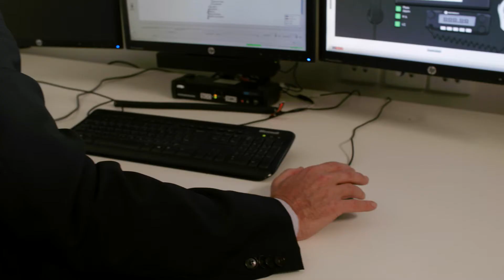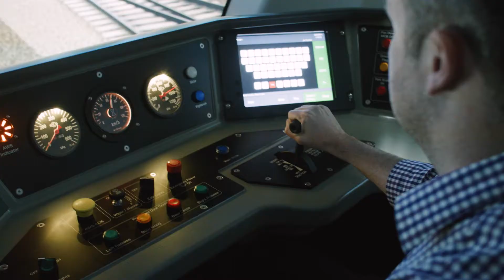SA Simulation Case Studies 2014 – Sydac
Headquartered in Adelaide, Sydac is an industry leader in producing high fidelity training simulators, computer-based training and e-learning products and simulation and software solutions for rail and gas industries.